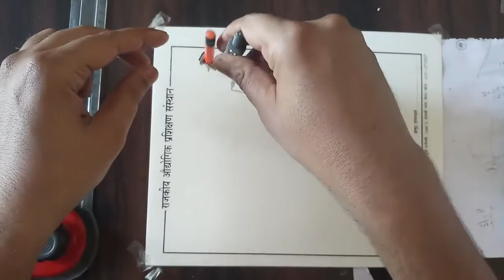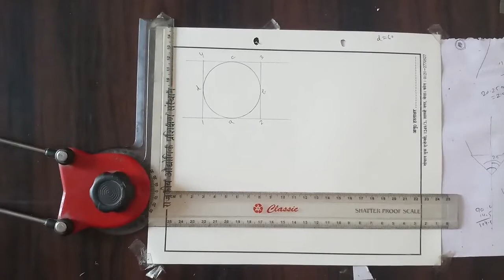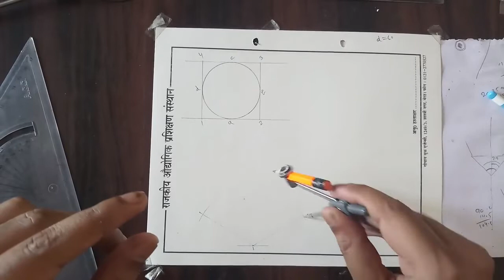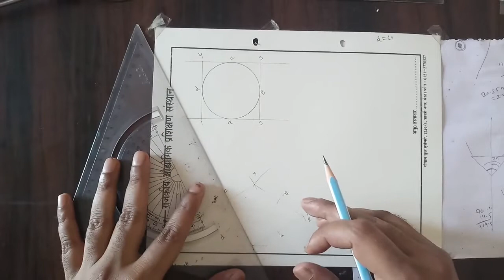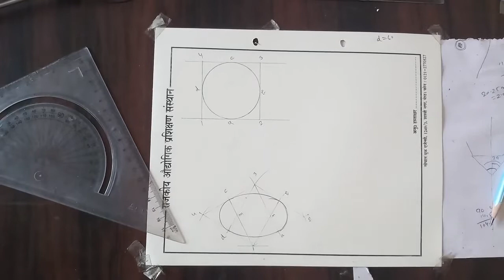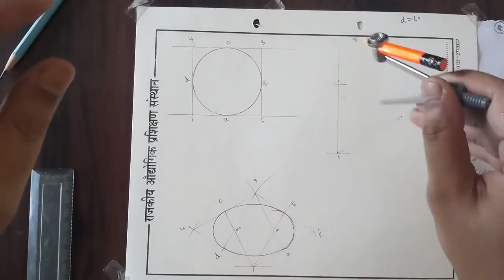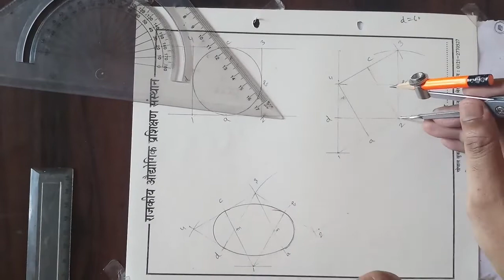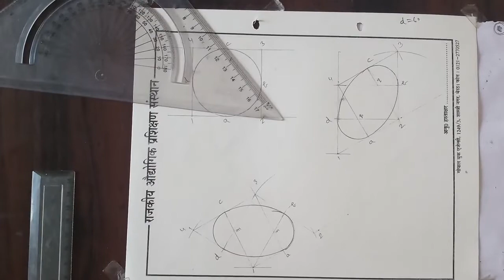वृत्त का ISOMETRIC प्रक्षेप